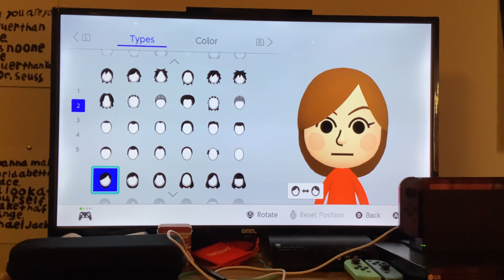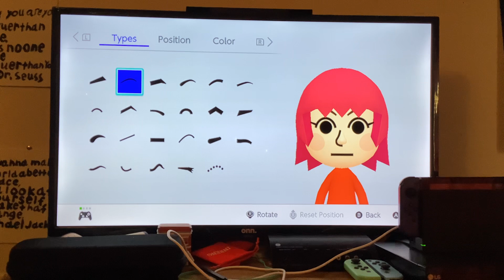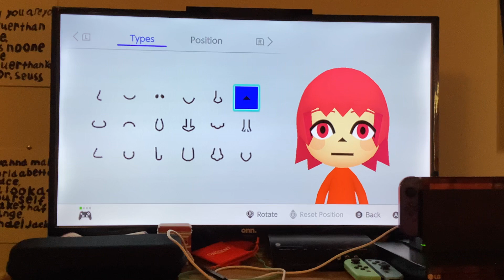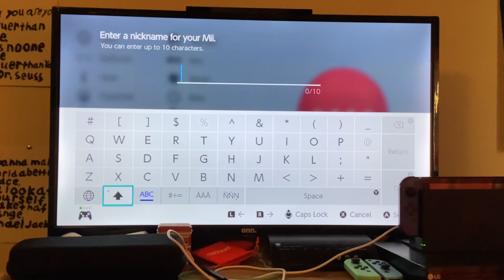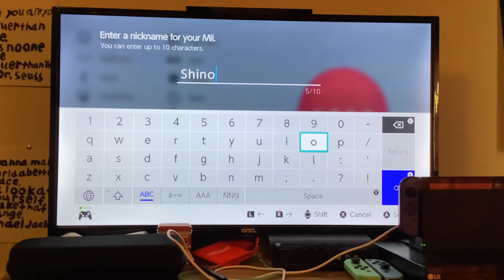Mii Maker: How To Create Shino (100% ACCURATE)